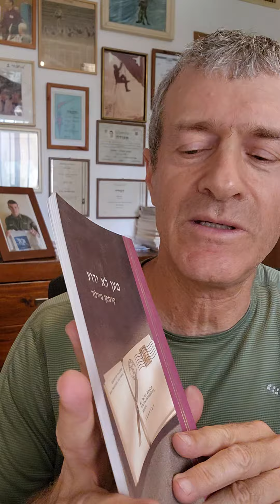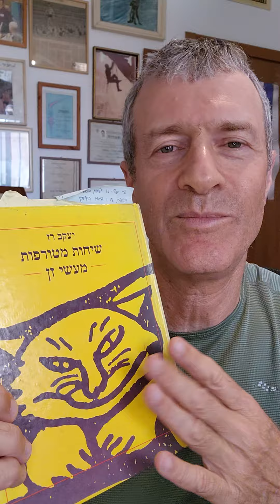רוצה לפתח את עצמך בתחום המנהיגות?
רוצה להתכונן לגיבושים ולגיוס עם יובל עילם? להגשת מועמדות יש לפנות בשמך המלא לווצאפ: 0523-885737